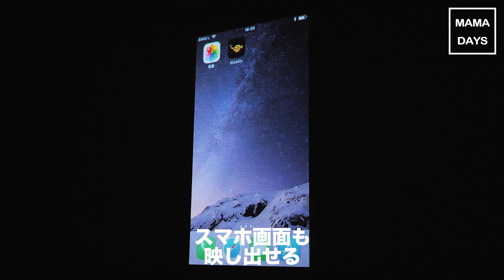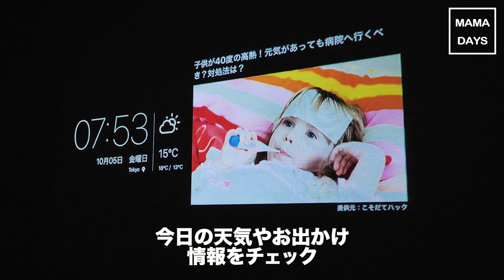寝室が劇的に変わる家電！魔法のランプって？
夜、子どもが寝付けない…ベッドに連れて行くのさえ難しい…朝はなかなかベッドから身体を起こそうとしない…ママならそんな経験ありませんか？
まるで魔法のランプ！ママにも子どもにも嬉しい、寝室が劇的に変わる新しい家電をご紹介します。
▼「popIn Aladdin」早期割引受付中！来夏発送、販売予定です。

[Presented by popIn Aladdin]

popIn Aladdin（ポップイン アラジン）は、
子どもの世界観を広げるスマート家電です。
厳選したコンテンツを寝室の壁に投影して、子どもとふれあう時間と知性を育む機会に変えます。

ポイント①：寝室に最適な高品質プロジェクター内蔵
就寝をさまたげない照度で寝室に最適。
スピーカーも内蔵しているので、音だけでも楽しむことも可能！プロの声優がていねいに読み上げた童話を楽しんだり、子どもの寝かしつけ音楽を聴いたり、寝室用のスピーカーとして活用できます。

ポイント②：充実したコンテンツ
うごく太陽系、学習ポスター、童話の朗読、子どもに嬉しいコンテンツがいっぱい！パパやママにも役立つ子育てコンテンツ、お出かけ情報、朝の天気もチェック可能です。

ポイント③：スマホを映し出せるミラーリング機能も
スマホ画面を映し出せるミラーリング機能で、思い出の写真やYouTubeを映し出せます。

さらに、かんたん台形補正でどの壁でもゆがまない！
家庭用の引掛シーリングがあれば、追加工事は不要で、誰でも簡単に取り付けることができます。

▼まるで魔法のランプ「popIn Aladdin」早期割引受付中！来夏発送、発売予定です。